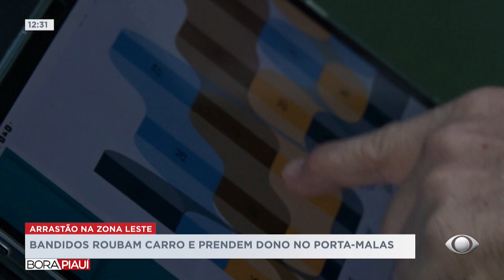ARRASTÃO NA ZONA LESTE: bandidos roubam carro e prendem dono no porta-malas